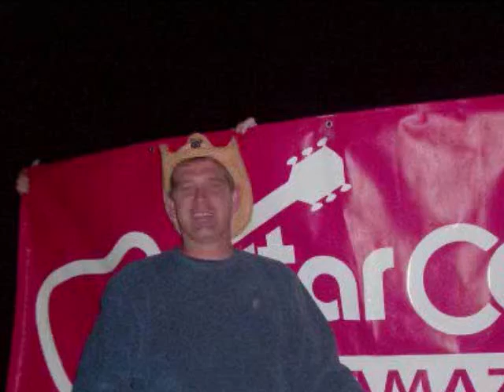Those Poor Bastards Crooked Man / Crack Daniels crooked man_0002.wmv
Crooked Man Music by Those Poor Bastards photos by Crack Daniel's Nation